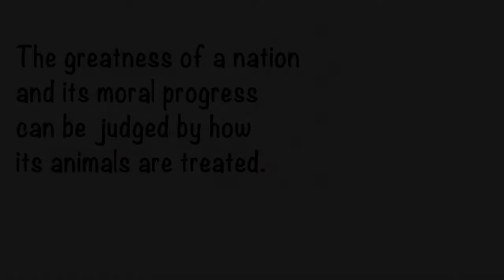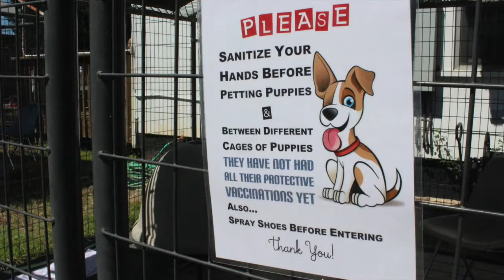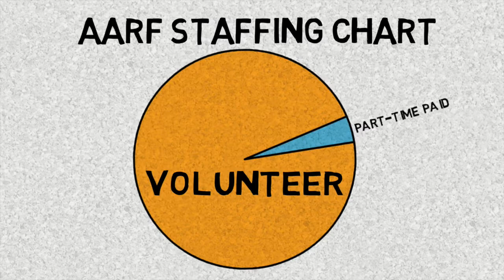Animal Adoption and Rescue Foundation (AARF) in Winston-Salem, NC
How we got started and where we are going.